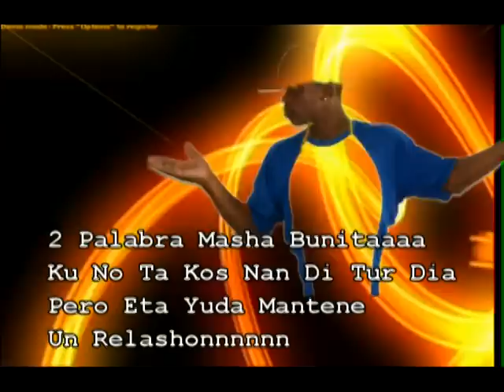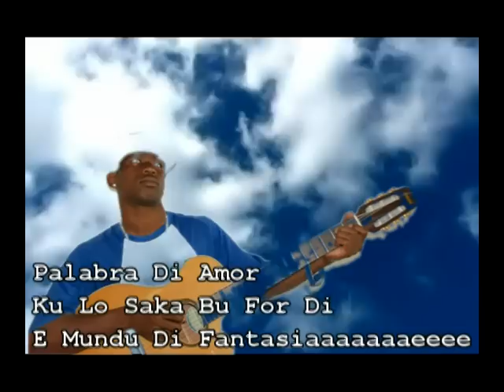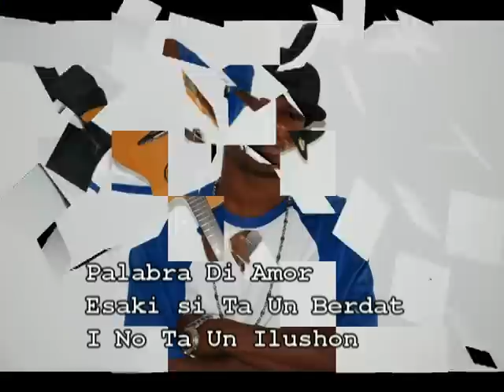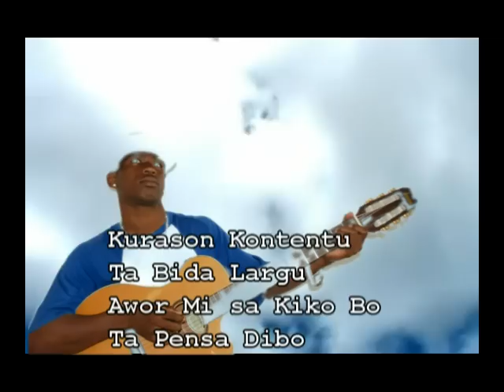guess on fire -2 palabra